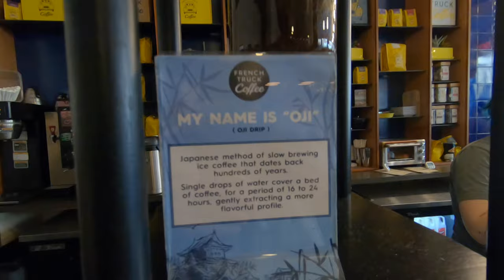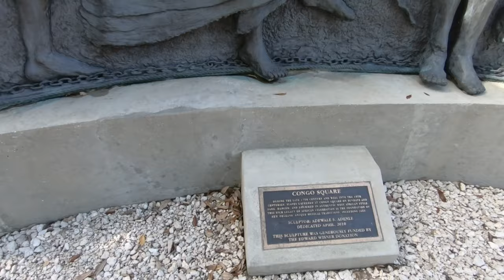NEW ORLEANS LOUISIANA DAY 5: I quite possibly found THE BEST COFFEE in New Orleans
After spending 5 days of exploring the historic city of New Orleans and eating at some of the most delicious restaurants, our trip finally comes to an end.  I knew I couldn't leave without trying a cup of the what may in fact be the best coffee in all of NOLA.  This coffee was so good I had to buy a bag to take home with me. Stay tuned until the end to see a glimpse of a really cool craft beer bar located in an old historic building dating back to the early 19th century and features a beer menu over three pages long. That means you have over 100 beers to choose from!

music used in this video:
Fakear - My Own Sun